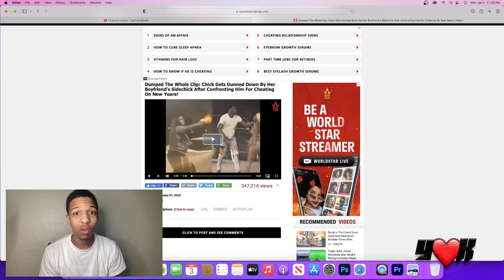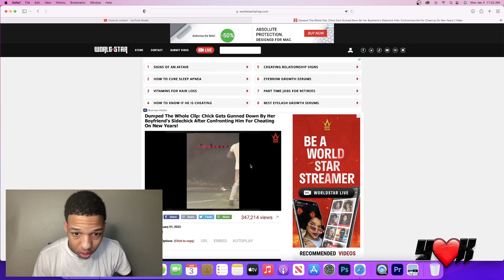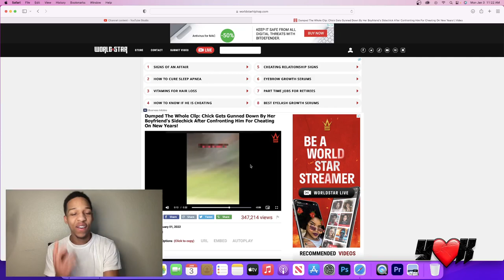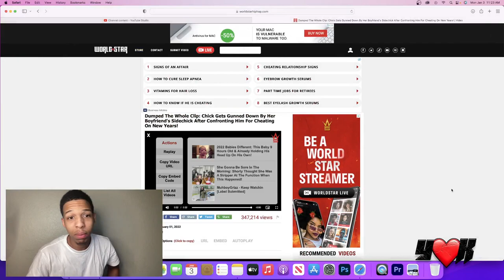Chick Gets Gunned Down By Her Boyfriend's Sidechick After Confronting Him For Cheating On New Years!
Dumped The Whole Clip: Chick Gets Gunned Down By Her Boyfriend's Sidechick After Confronting Him For Cheating On New Years!